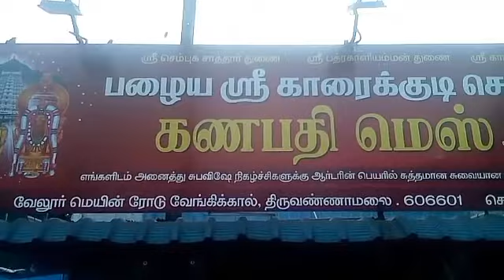'பஞ்சு பரோட்டா' தயாராவது எப்படி? | How is the softest 'Panju Parotta' prepared?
மிக ருசியான காரைக்குடி ஸ்டைல் பரோட்டா தயாரிக்கும் வீடியோ!

Yummy Karaikkudi style Parotta making video!